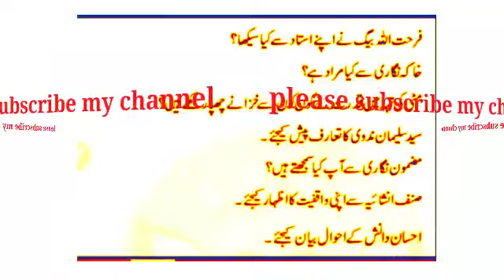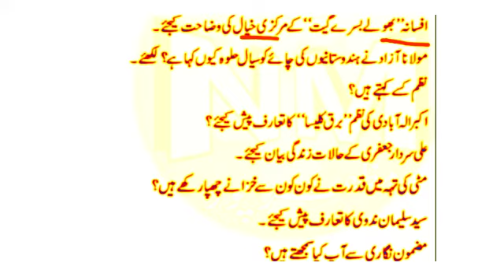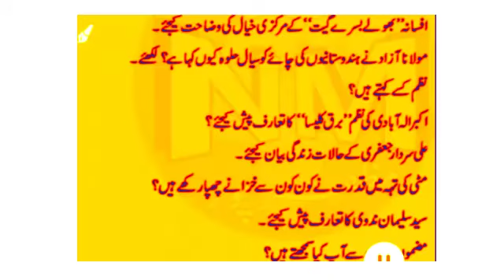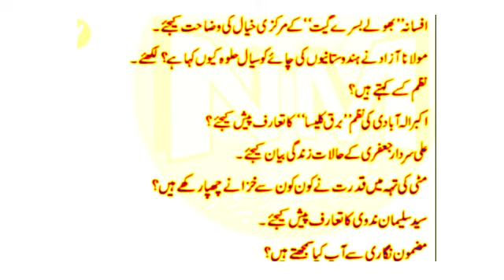Class 12th urdu question 2021.Long question urdu 12th ka.Tawil sawalat 12th urdu 2021 .urdu question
Urdu question class 12th
Class 12th urdu long question
Agar ap is question ko yad
Kar liye to inshallah jarur
Kamyabi apki kadam chumegi